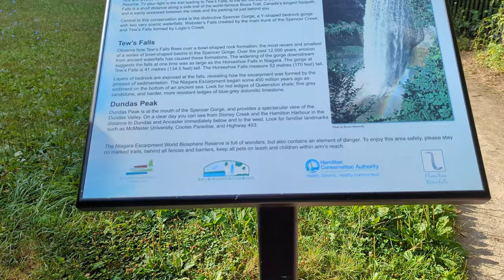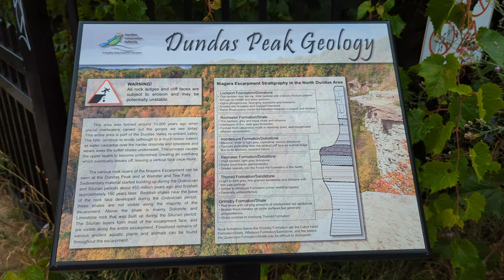I went Hiking at Dundas Peak | Hiking day at Dundas Peak |Hamilton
I went Hiking at Dundas Peak | Hiking day at Dundas Peak |Dundas Peak |Hamilton

Hiked at Dundas Peak and discovered beautiful waterfalls in Hamilton. Tew waterfalls and Webster falls both were gorgeous to watch.